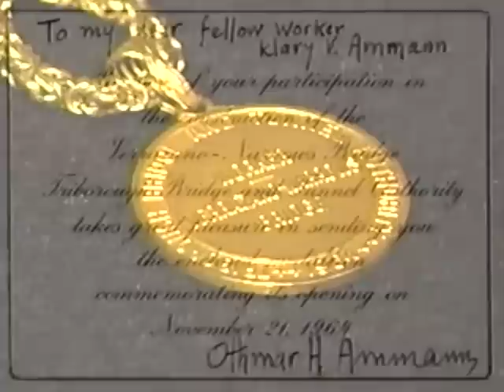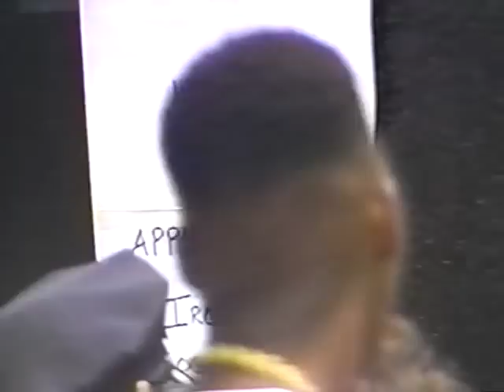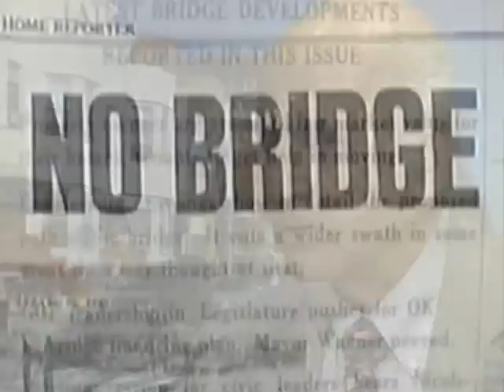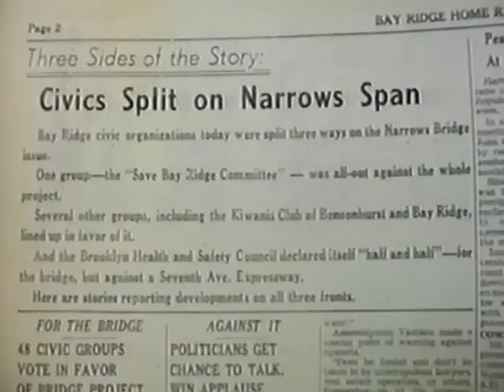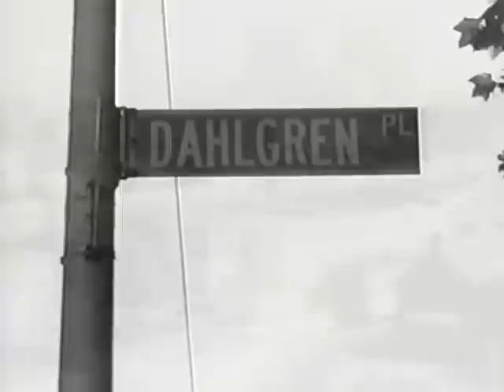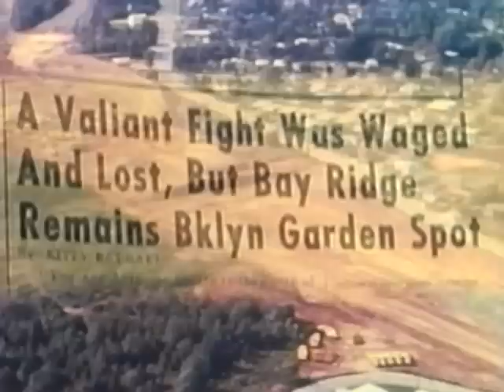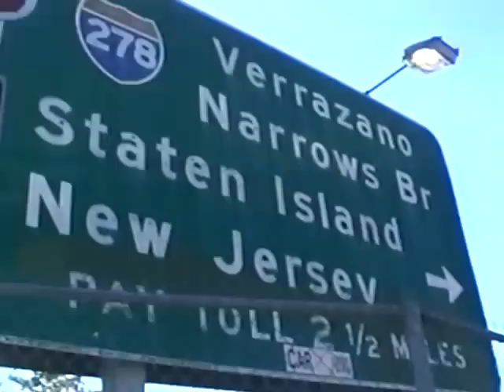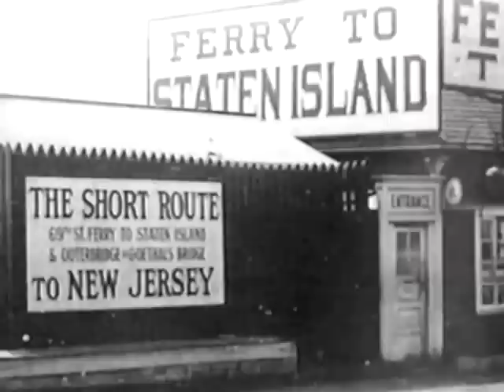Building the Biggest ( The building of the Verrazano Bridge )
A documentary about the history and building of the Verrazano Bridge in Brooklyn, New York.